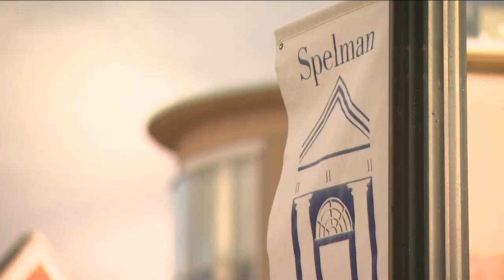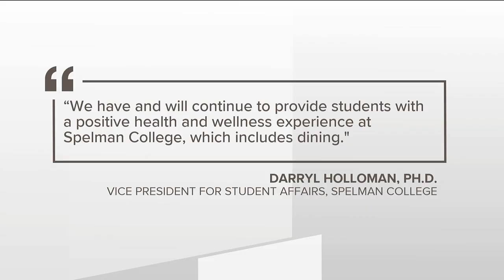Spelman parents, students demand change to campus food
They said some food is expired or undercooked.